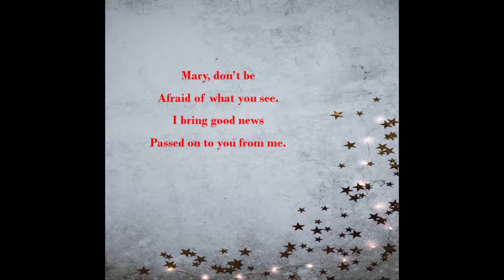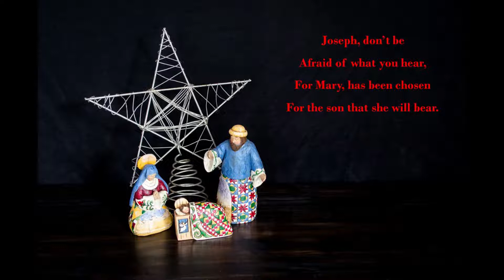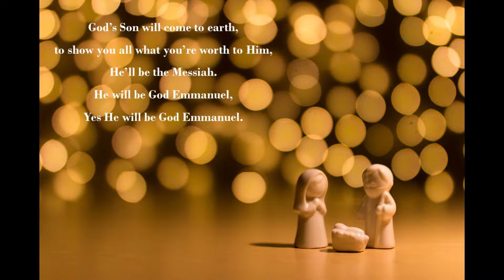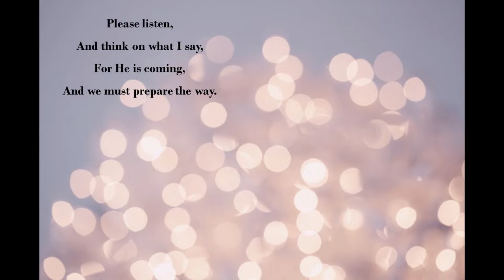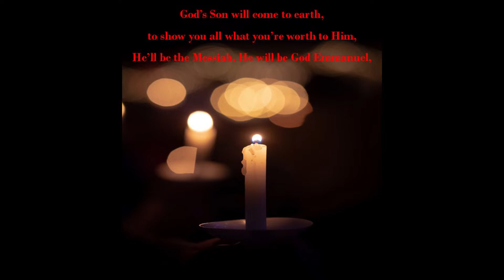Angel's Song (God Emmanuel)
Angel's Song (God Emmanuel) by Abigail Birch-Price
Arranged, performed and produced by Abigail and Zak Birch-Price

© Abigail Birch-Price 2020